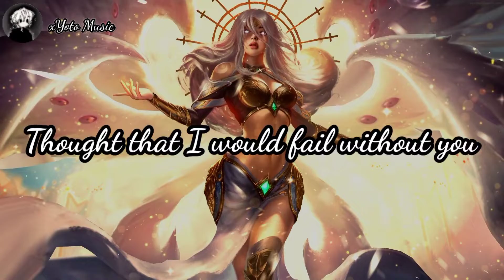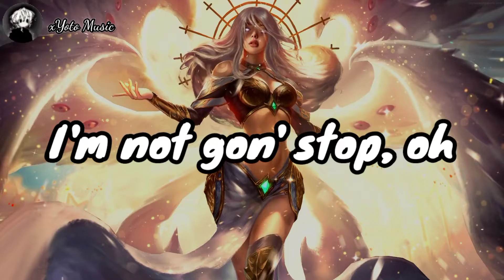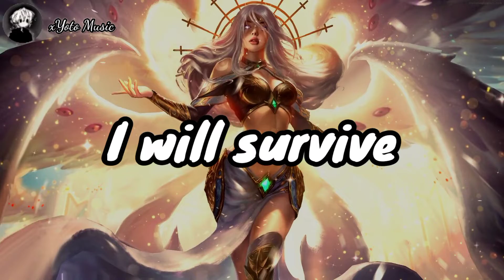2WEI - Survivor (Equalized) || LYRICS VIDEO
I just use Equalizer for making this..
Use 1080p and earphone or headphone 🎧 for good experience👌

If you enjoyed this EQ video then be sure Subscribe the channel and activate the bell for my next videos notification see you one time when I upload and don't forget to hit like button ,if you like this video

Thankyou for watching
xYotoMusic